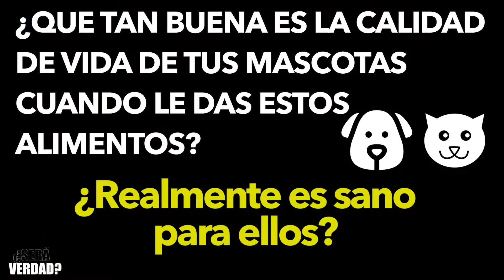ALTO! Podrías estar matando a tu mascota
¿Que tan buena es la calidad de vida de tus mascotas cuando le das solo alimentos pre empacados? ¿Realmente es sano para ellos?

Hoy cuando entramos a una tienda de animales o supermercado, en la sección de comida para mascotas pareciera que existe una amplia variedad de opciones alimenticias “saludables” para nuestros perros y gatos. ¿Verdad? ¿Pero realmente que hay dentro de estos empaques muuuuuyyyy bien marketeados?